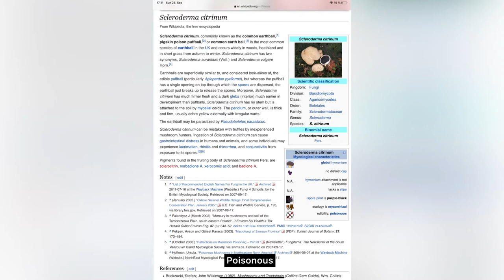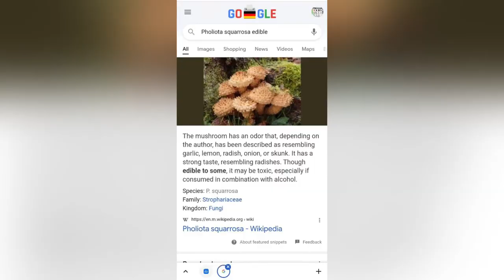Mushroom foraging in Germany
Today we go around our local forest to look for edible mushrooms.
I am very new to this and am still learning.
But I hope you enjoy some peaceful time with me.